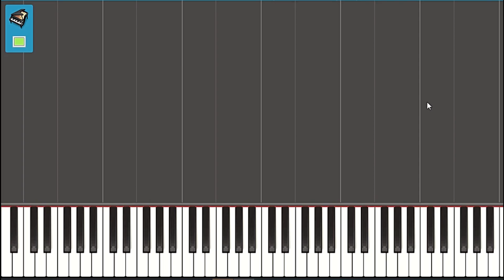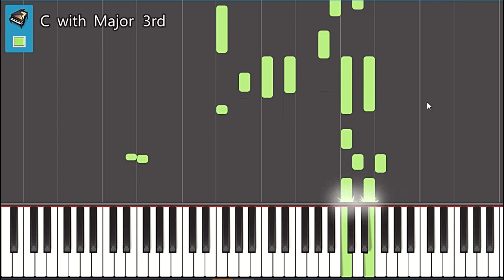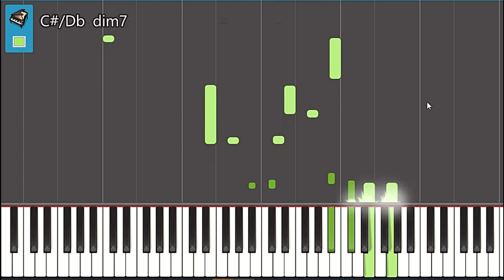Elas eu gosto de ti piano tutorial - yES pIANO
ELAS EU GOSTO DE TI PIANO TUTORIAL - yES pIANO. Neste video pode ver o PIANO TUTORIAL do ELAS EU GOSTO DE TI. Iremos também postar a letra para poderem fazer KARAOKE. A versão original é tocada em GUITARRA mas este INSTRUMENTAL é tocado no PIANO. O video poderia ser LEGENDADO mas as LYRICS ficam para o próximo video.
ELAS EU GOSTO DE TI PIANO TUTORIAL é um COVER de YESPIANO. Esta música foi cantada ao vivo várias vezes pela AUREA e MARISA LIZ como numa GALA do THE VOICE PORTUGAL, programa da RTP. AUREA e MARISA LIZ faziam parte do juri do THE VOICE juntamente com ANTONIO ZAMBUJO e DIOGO PIÇARRA. AUREA atua normalmente a solo mas MARISA LIZ faz parte do projeto AMOR ELECTRO.
Nesta VIDEO AULA pode aprender COMO EU GOSTO DE TI NO PIANO.

AUREA e  MARISA, ELAS EU GOSTO DE TI estiveram também na RADIO COMERCIAL e na RFM no CAFÉ DA MANHÃ RFM. É uma MUSICA PORTUGUESA muito bonita que não é só FADO.

Pode ainda APRENDER A TOCAR ou fazer KARAOKE de várias outras músicas portuguesas:

E, muitas mais.

Espero que goste deste COVER ao PIANO.

Se gostou do vídeo coloque o seu like e subscreva, por favor, o canal yES pIANO:

Deixe também o seu comentário. É muito bem-vindo.